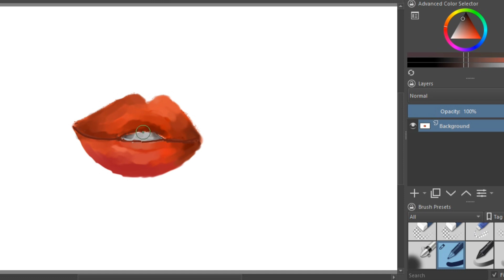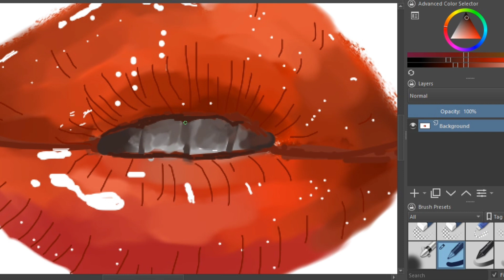Easy Lip digital drawing tutorial video for beginners